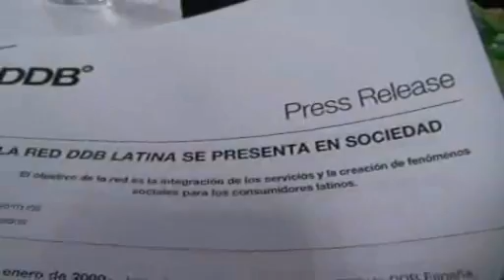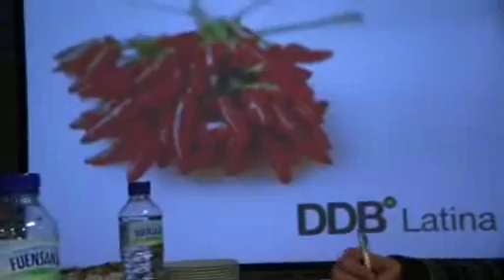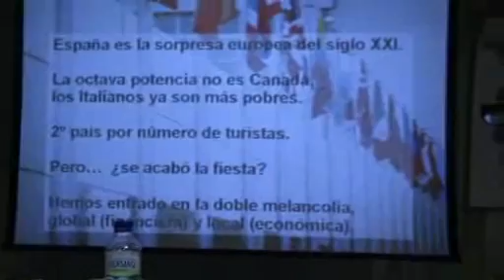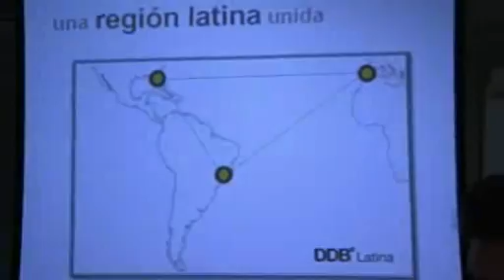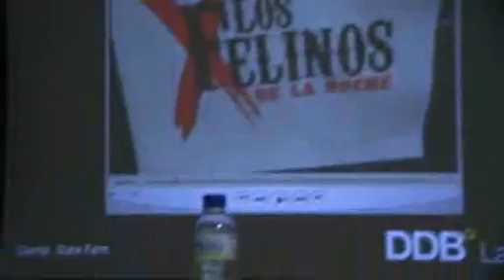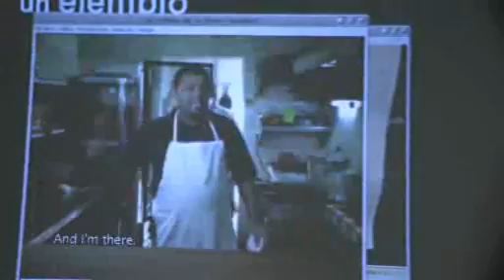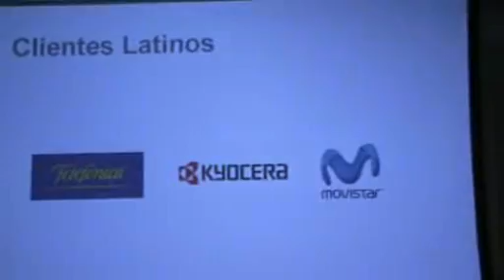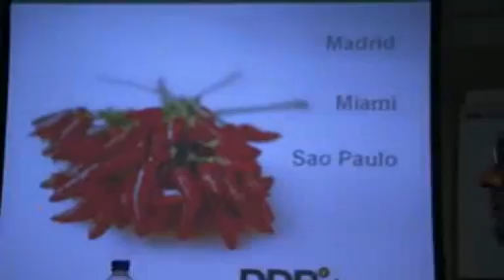La red de agencias de publicidad DDB LATINA se presenta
Estuvimos para usted en la rueda de prensa de DDB Madrid. El video completo. versión uncutted. Garantizado, sin manipulación ni malinterpretación. Usted mismo!